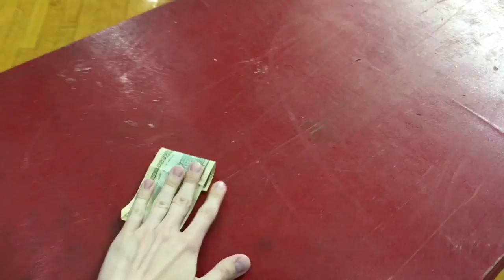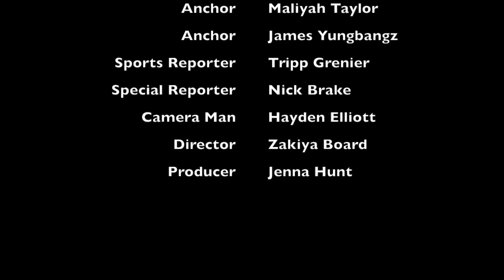Devil TV News Episode 4